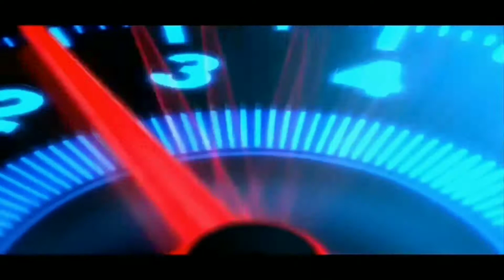Mod Mobil Hilux BUSSIS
LINK MOD MOBIL HILUX

selamat menikmati.
"TERIMAKASIH"